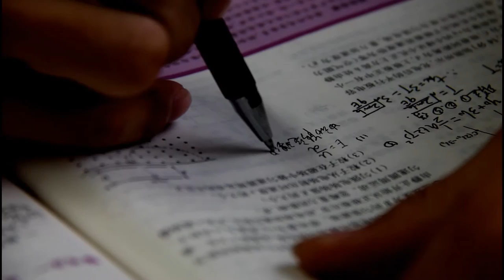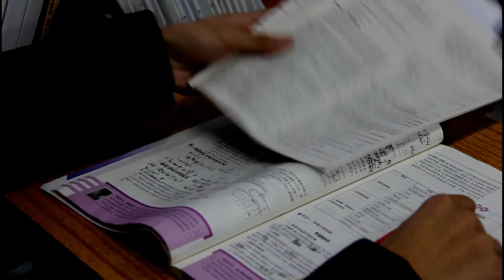What happens when you get stuck on a question? / A Silent Micro Film by a student team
This is a short film created by our student team as part of the high school art festival. The idea of this short film was inspired by the most exhilarating movie "Interstellar" so I want to give a shout-out to Christopher Nolan and Hans Zimmer